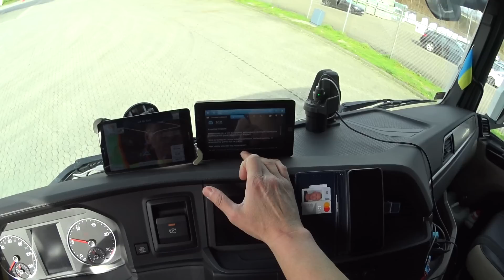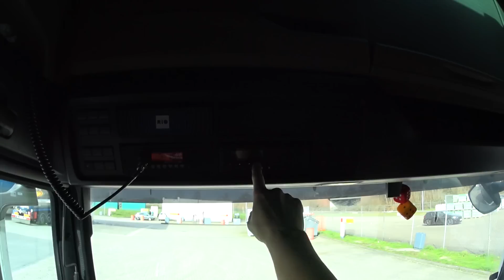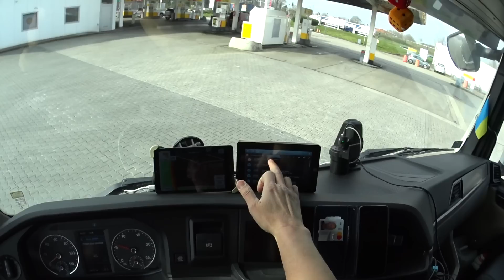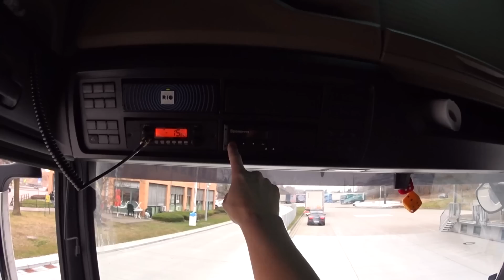Голландцы топят за Украину / Тронули до слёз.